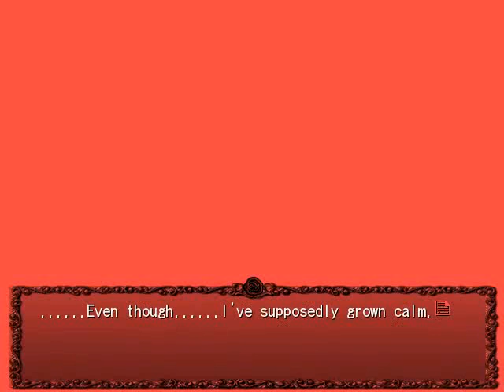SEASON TWO PT13